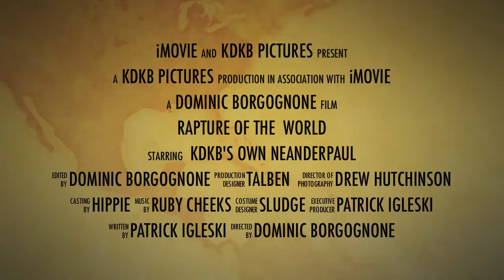Rapture Of The World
KDKB's own NeanderPaul stars in "THE RAPTURE OF THE WORLD"